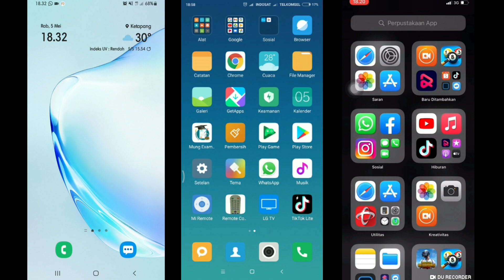Samsung VS Xiaomi VS Iphone incoming calls (Screen video)